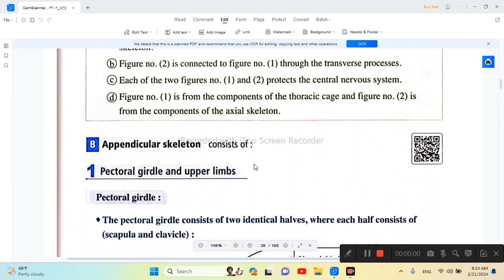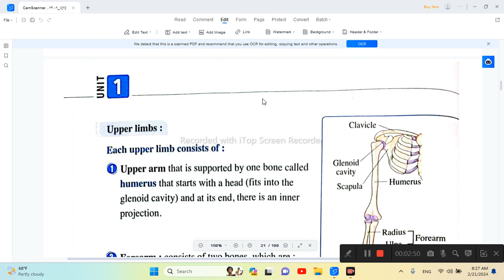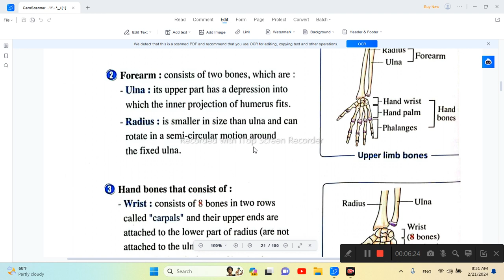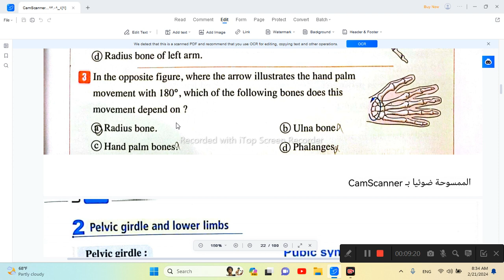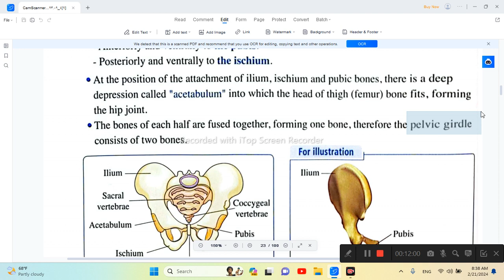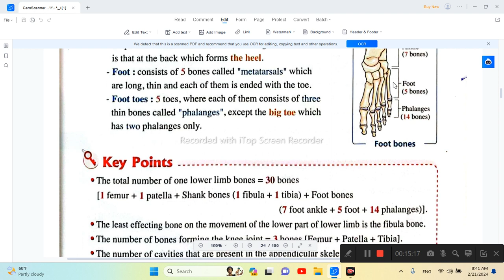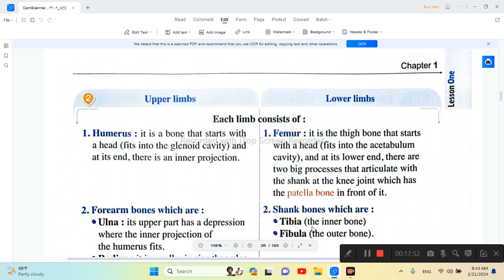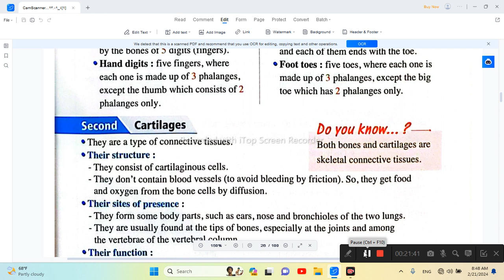Biology Senior 3 Unit 1 Chapter 1Lesson 1 Support in man Appendicular skeleton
Biology Senior 3Unit 1Chapter 1 lesson 1Support in living organisms part 2 support in man Appendicular skeleton Test your self on it